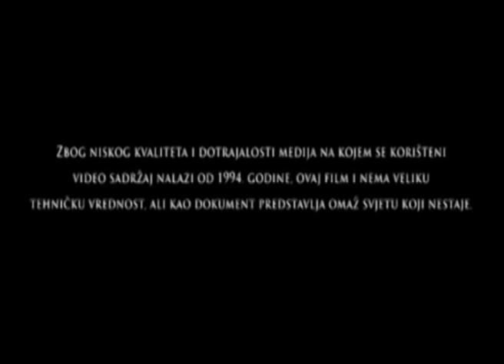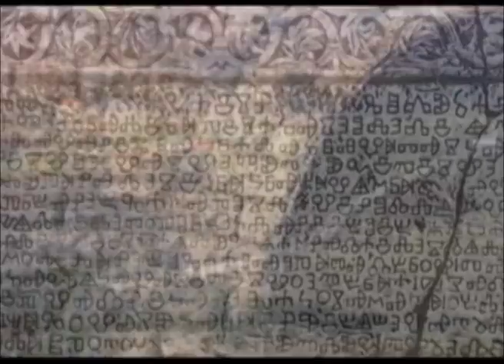Atlantis 8/95 (Lahor)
"Koincidencijalni slučaj" je da sam, samo dva sata prije nego što se desio niz eksplozija u kasarni u Pađanima, završio film koji je planiran još '95. Za nizak kvalitet slike "zaslužan" je video format Hi8, ali i nebrojeno puta upotrebljavane video trake na koje je sadržaj sniman. Pored svega, da bi film mogao biti instaliran na Youtube, bilo je neophodno da prođe konverziju formata koja je dodatno oštetila ionako lošu sliku. Projekcijska kopija filma je višeg kvaliteta, pa kad se ukaže prilika za to, ovu lošu kopiju ću zamjeniti kvalitetnijom. (Ako neko bude htjeo disk, neka mi se slobodno javi). - dulepasic